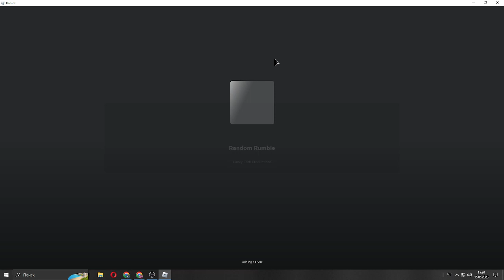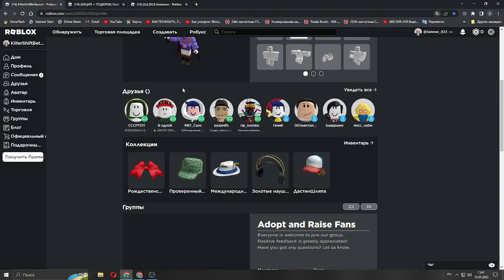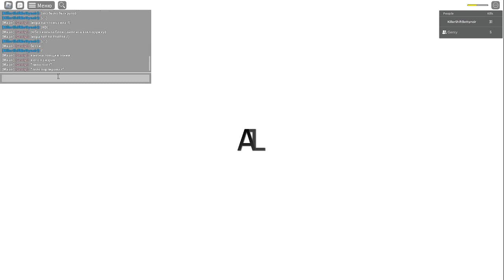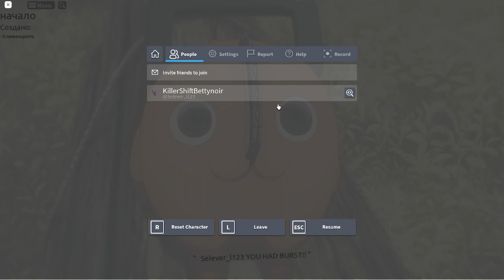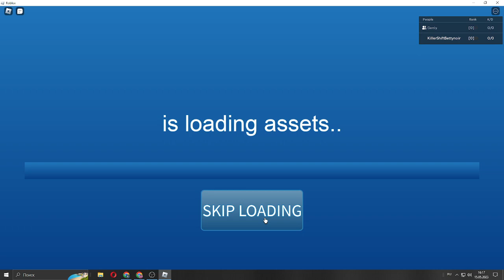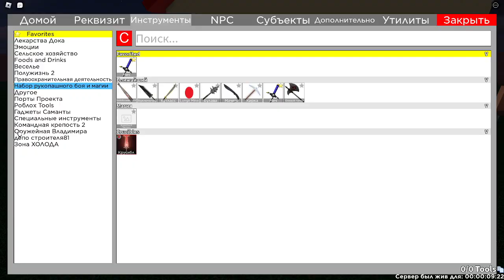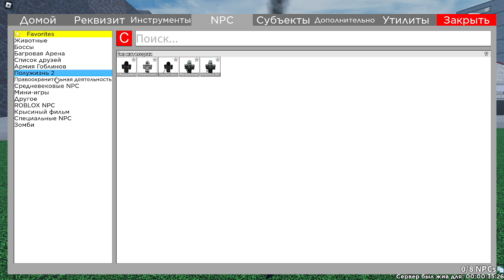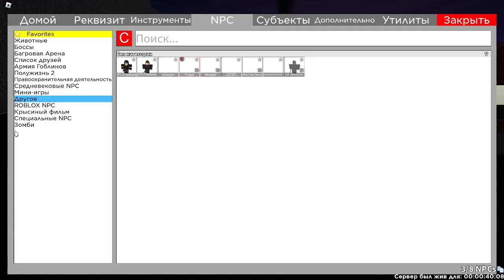[KillerShiftBetty] My AU [StoryShiftKillerBetty]